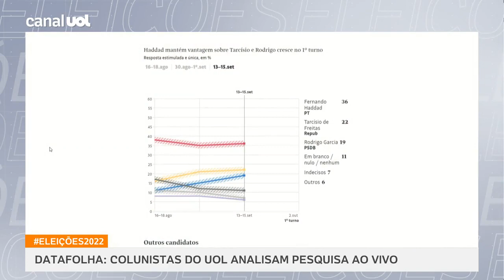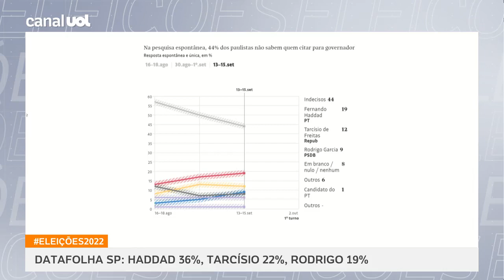Datafolha: Haddad lidera em São Paulo; Rodrigo sobe e empata com Tarcísio em segundo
Datafolha em São Paulo: O governador Rodrigo Garcia (PSDB) subiu no limite da margem de erro e empatou tecnicamente em segundo lugar com Tarcísio de Freitas (Republicanos), que tem Fernando Haddad (PT) na liderança. No Análise de Pesquisas, o colunista José Roberto Toledo comentou o levantamento.